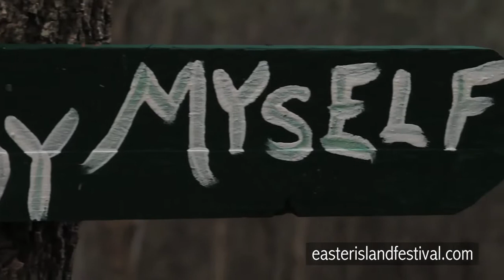Easter Island Festival - 2011 to 2012.mp4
The Moai Broadcast's Easter Island Music Festivals 2011/2012, Tulsa, OK